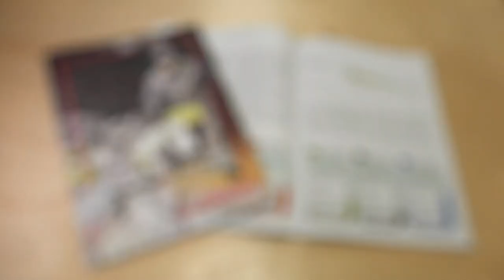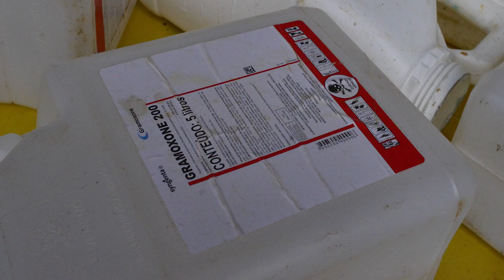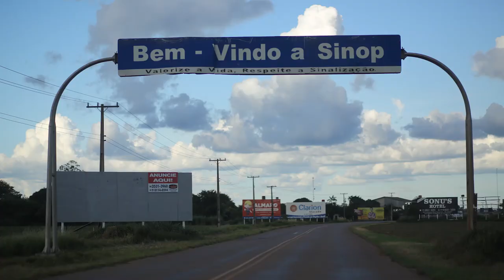Reportage: im Reich der Agrobarone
In keinem Land der Welt werden mehr Pestizide versprüht als in Brasilien. Und kein Konzern erzielt dort mehr Umsatz damit als der Agromulti Syngenta aus Basel. Wir haben uns im Bundesstaat Mato Grosso auf die giftigen Spuren dieses lukrativen Geschäftsmodells gemacht. Lies die ganze Geschichte und unterschreibe unsere Petition